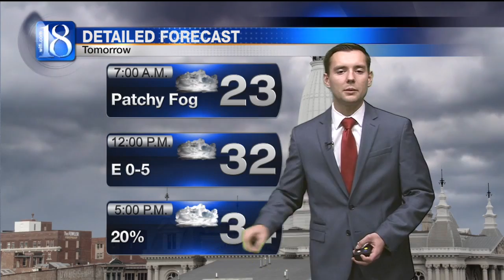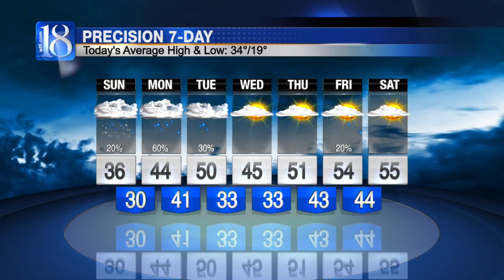News 18 Weather